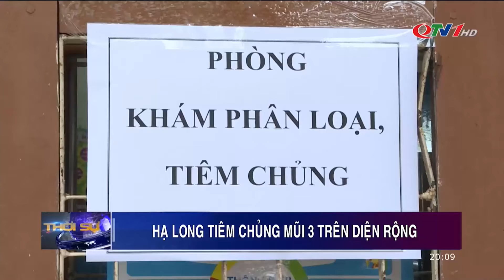Hạ Long tiêm chủng mũi 3 trên diện rộng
Các địa phương trên địa bàn tỉnh, trong đó có TP Hạ Long đang tích cực triển khai tiêm chủng cho người dân đủ điều kiện, quyết tâm bao phủ mũi 3 – mũi tăng cường phòng Covid-19 cho nhân dân.